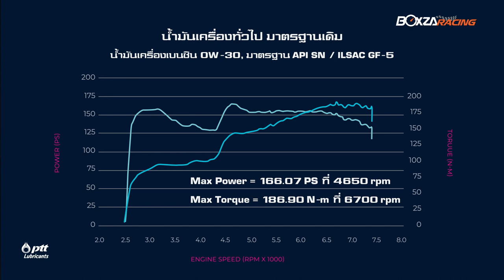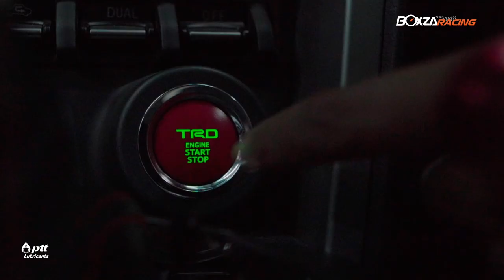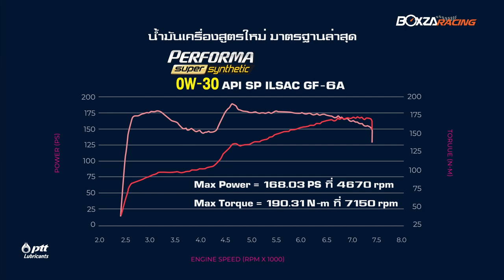FT86 Sport car สุดหล่อ อยากทน แรงเต็มสมรรถนะ หล่อแบบนี้ต้องทำยังไง ไปดู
FT86 Sport Car การกลับมาของรถในตำนาน ที่นำพาเทคโนโลยีสุดล้ำ และสมรรถนะสุดขีดสู่วงการ

แต่..คำว่าสุดยังไม่พอ ต้องสมบูรณ์แบบ!!! จึงต้องมีตัวช่วยเพื่อให้บรรลุจุดประสงค์

PERFORMA Super Synthetic SAE 0W-30 น้ำมันเครื่องสังเคราะห์แท้ 100% จาก PTT Lubricants

ผสานเทคโนโลยีใหม่ล่าสุด EVOTEC Technology ที่มาพร้อม SMART Molecules และมาตรฐานสูงสุดของโลก API-SP

เหมาะสำหรับเครื่องยนต์สมรรถนะสูง พร้อมตอบโจทย์ในทุกความต้องการเรื่องความแรง